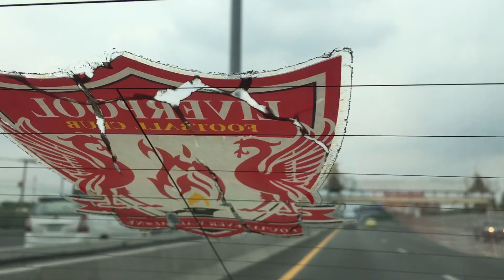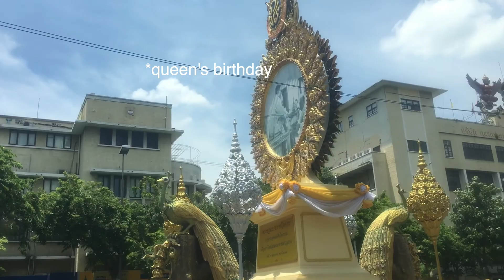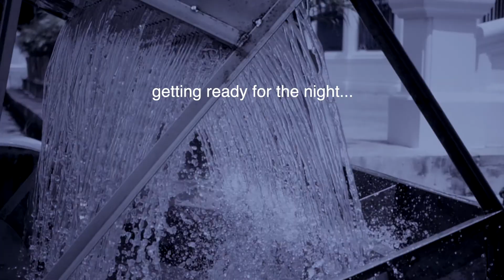First time in Bangkok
Fear and loathing in Bangkok, always have his fascination upon the young minds of our latest generation.

A.k.a: "Le dispotiche avventure di un italico burlone nelle terre di Tailandya".

Flying high every day we hope, always the same and yet we hope, "what is left there in the plate you ask?" "Always the same old soup", a voice on your right shoulder, is ready to ask.
Take me loud, take me proud, tell me sound, sure yes; is the way for the outbound.

Thanks everyone for being involved in the making of this.
Special thanks to god for creating us in the first place, and thus letting us as loose as wild horses on this planet, running errands like the one you might have just witnessed.

OM.